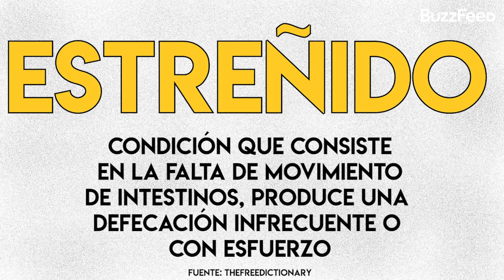Ryan Reynolds de Detective Pikachu hablando español | El Juego de la Ñ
¿Te imaginas a la voz de Detective Pikachu diciendo "estreñido" o "ñáñaras"? Así le fue a Ryan Reynolds en el Juego de la Ñ pronunciando palabras en español y adivinando su significado ⚡️.